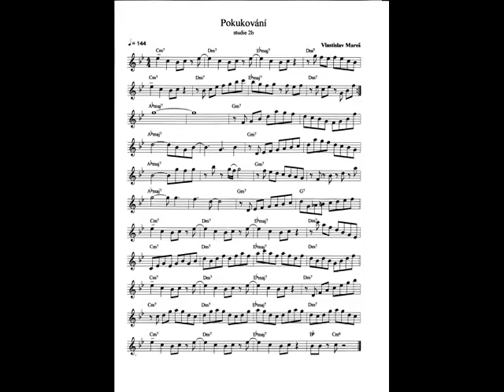04 studie 2b inC b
Pokukování - doprovod pro C nástroje - tempo 1